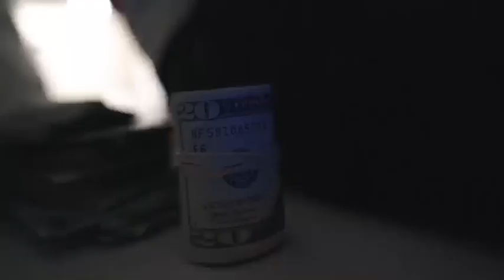Mulla Man x Sonny x Ant Savv - Can't Go (Official Music Video)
All Weapons , drugs you seen in video are strictly props for video. It's not to be taken serious in anyway